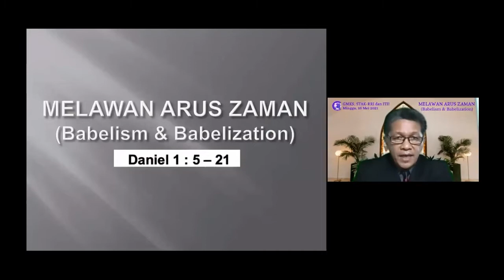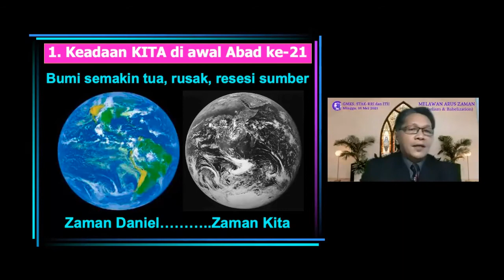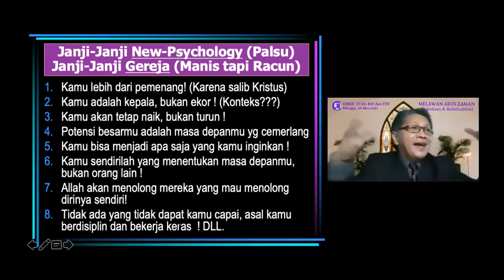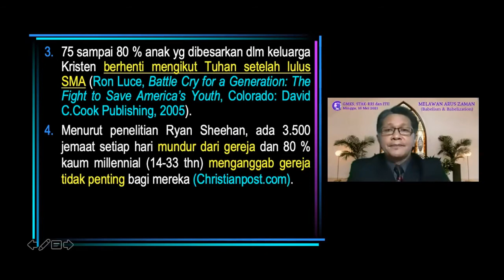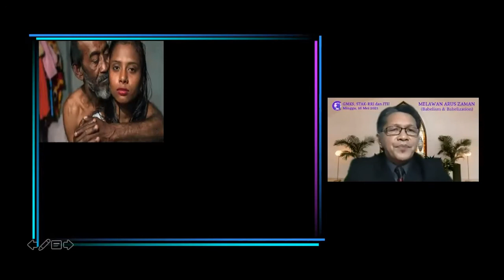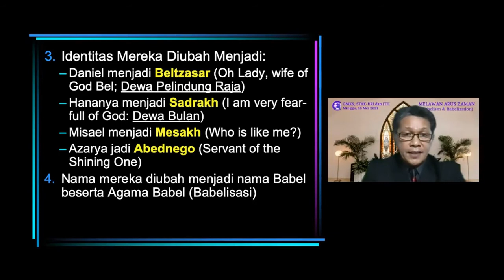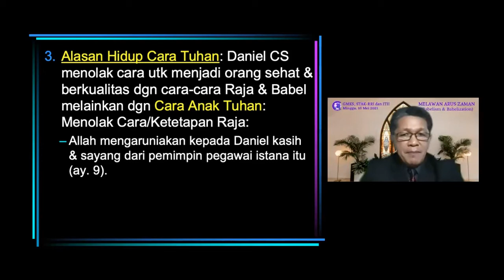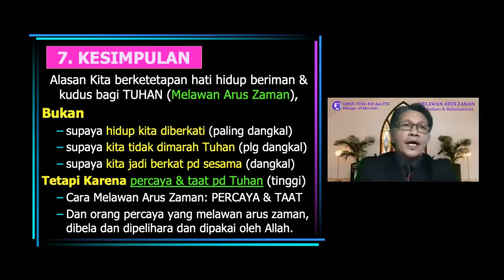MELAWAN ARUS ZAMAN - Babelism & Babelization (Daniel 1:5-21) - Pdt. Dr. Stevri Indra Lumintang